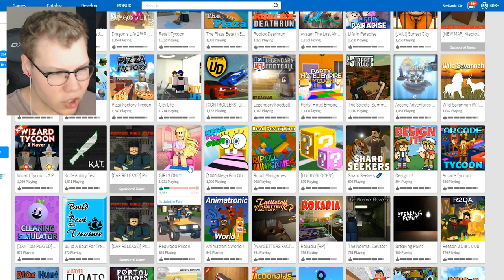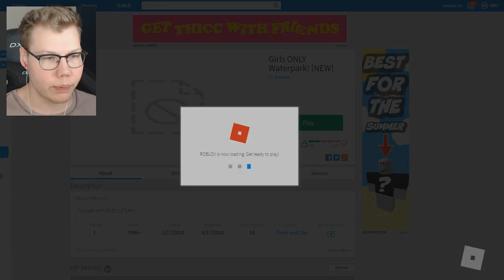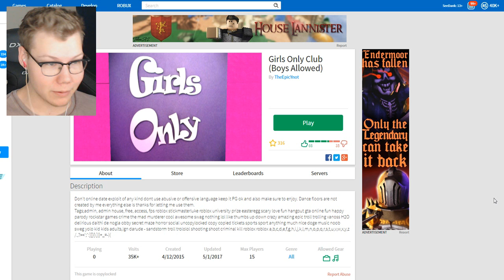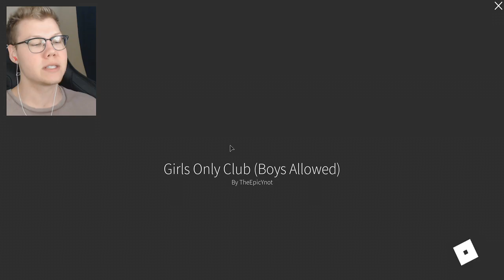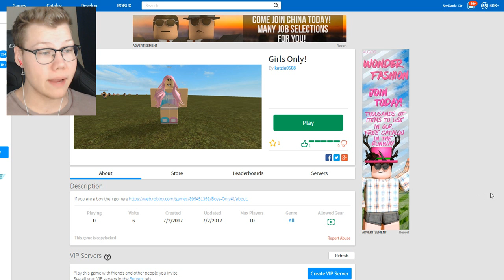THIS ROBLOX GAME ONLY LETS GIRLS PLAY!!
In today's Roblox video;  we attempt to play girl club only games in Roblox + more funny moments!

What is ROBLOX? ROBLOX is an online virtual playground and workshop, where s of all  can safely interact, create, have fun, and learn. It’s unique in that practically everything on ROBLOX is designed and constructed by members of the community. ROBLOX is designed for  to  year olds, but it is open to people of all .

Title ► THIS ROBLOX GAME ONLY LETS GIRLS PLAY!! One of my favorite games to play on this channel is Roblox Murder Mystery 2 which is a roblox game that is intended for 13+ audience.